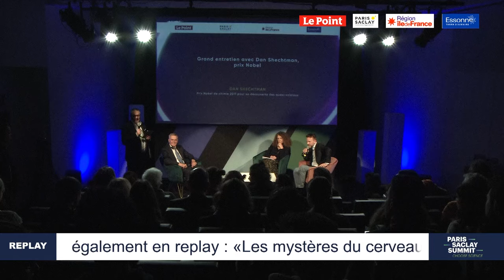Grand entretien avec Dan Shechtman, prix Nobel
Avec Dan Shechtman, prix Nobel de chimie 2011 pour sa découverte des quasi-cristaux